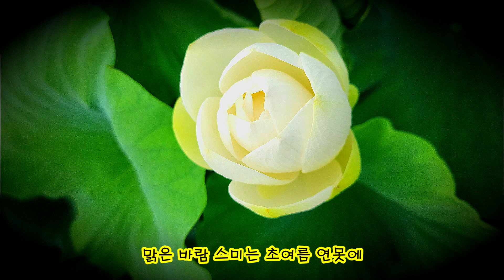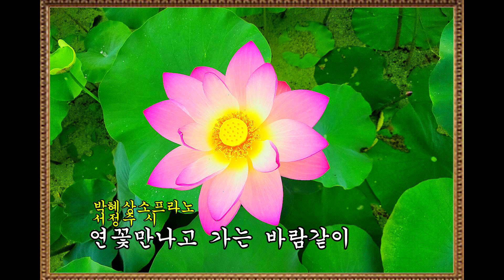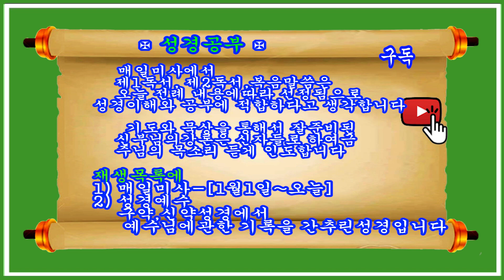홀로 피는 연꽃 (김화용 연꽃만나고 가는 바람같이 (박혜상ㅡ 강욱남 연꽃촬영 여행